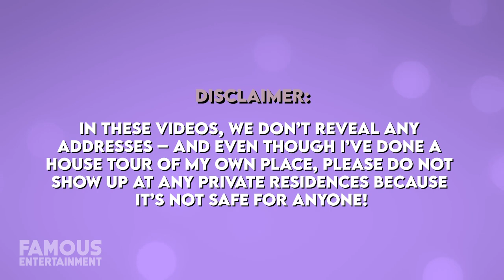Kaley Cuoco | House Tour | $11.75 Million Hidden Hills Mansion & More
Although Kaley Cuoco has been married to her billionaire-heir husband Karl Cook for a couple years now, it wasn’t until earlier this year that they finally moved in together. They jointly purchased a brand new estate in the notoriously fancy Hidden Hills neighborhood. Kaley owns about 4 other properties in LA, including a ranch, and formerly lived in a gorgeous Tarzana home occupied by a Kardashian once upon a time. We’ll check out 3 of Kaley’s homes, past and present, including here and Karl’s new dream home. We even found the listings! Kaley Cuoco is an actress and producer, who is probably best known for her starring role on Big Bang Theory, which is also the role that made her super-wealthy. I don’t really watch that show, so personally, I knew her best from her breakthrough role as Bridget Hennessy on the ABC sitcom 8 Simple Rules which she starred in from 2002 to 2005. Between this role and the Big Bang Theory, she voiced Brandy Harrington on the cartoon Brandy and Mr Whiskeys, and appeared on the final season of Charmed. Kaley then famously starred as Penny on the CBS sitcom The Big Bang Theory from 2007 to 2019 for which she received People’s Choice Awards and other awards for the role.
Not to mention, at one point, Kaley was getting paid a whopping $1 MILLION PER EPISODE for this role, so I’m pretty sure her bank account is thanking that series/ While she’s also appeared in films throughout her career, most recently she’s starring in the new HBO show the Flight Attendant for which she’s also involved in the production. At the time of this recording, with over 20 years of acting under her belt, Kaley has an estimated net worth of around $100 million. She began dating equestrian and billionaire heir, Karl Cook in late 2016, and they married in 2018. The couple also LOVES horses which explains why they have a ranch or two between them.